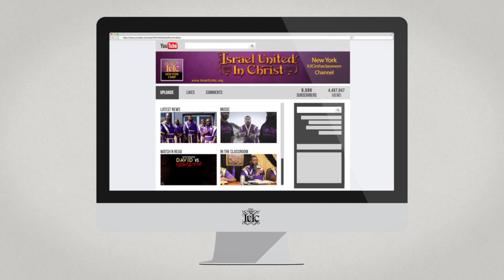IUIC | 15 Minutes with the Captains | El Respeto En El Matrimonio